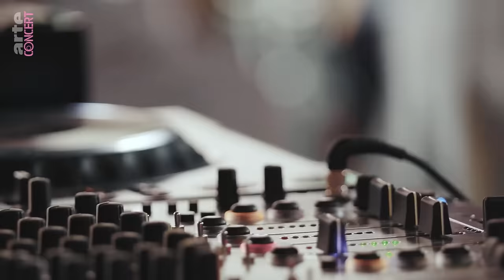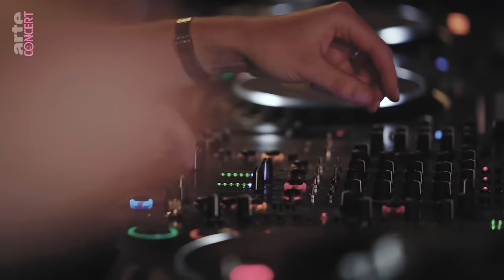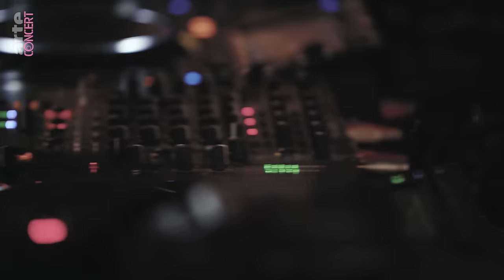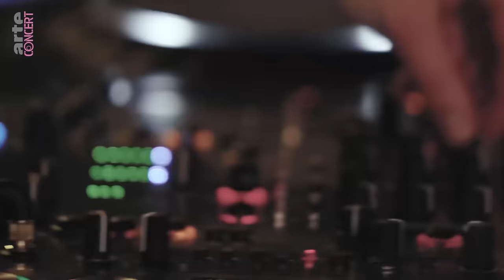KI/KI - Stone Techno Festival 2022 - @ARTE Concert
Découverte durant l’été 2021, KI/KI est incontestablement l’une des étoiles montantes les plus talentueuses de la foisonnante scène techno d’Amsterdam. Hyperactive et bourrée d’énergie, la DJ est promise à un bel avenir. Une artiste à suivre absolument !